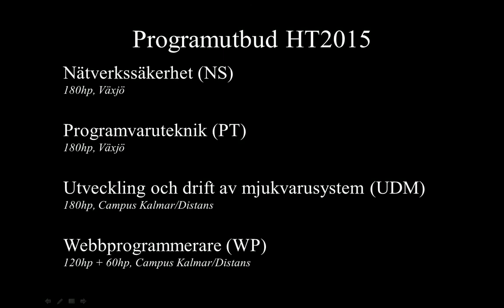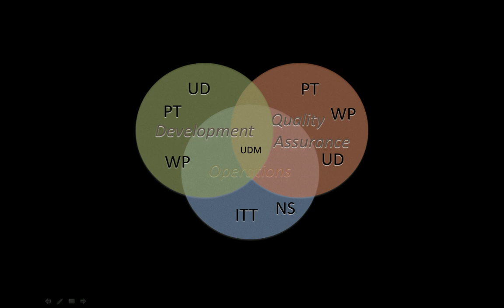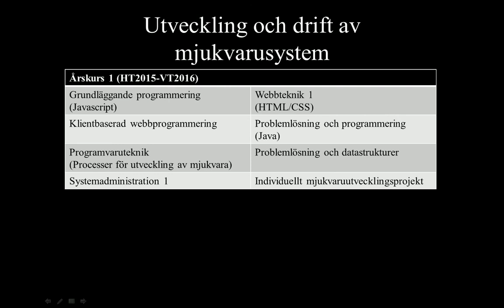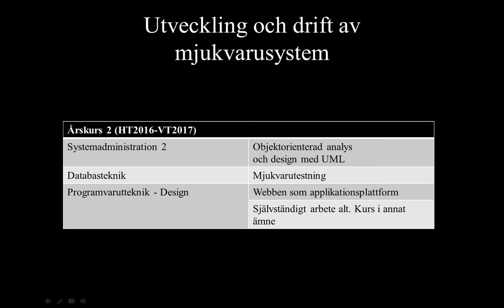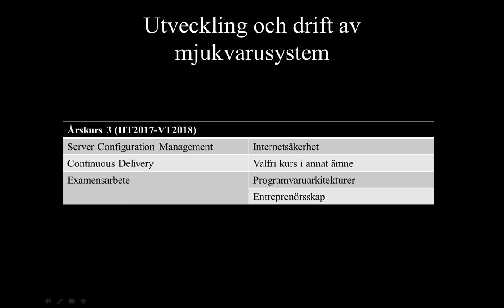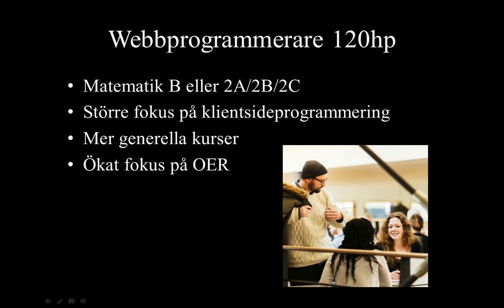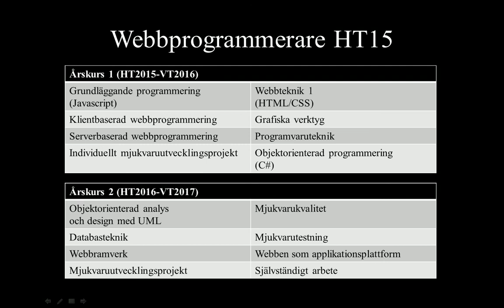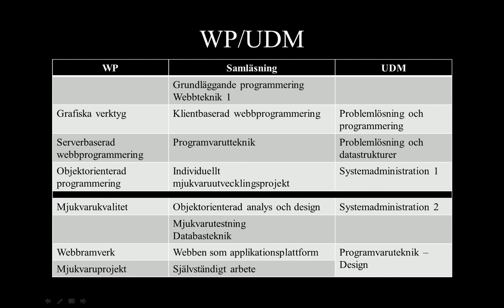Information om förändrat programutbud HT15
Infomrationspass som hölls för våra studenter angående de förändringar som vi gör i utbildningsutbudet med start HT2015. Även det uppdaterade Webbprogrammerarprogrammet presenteras.